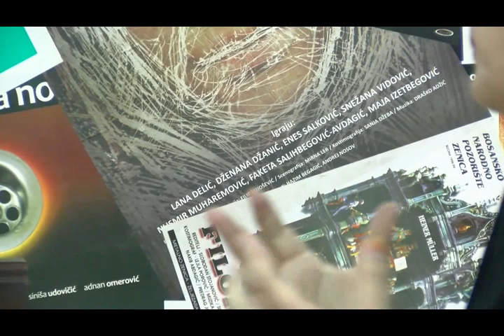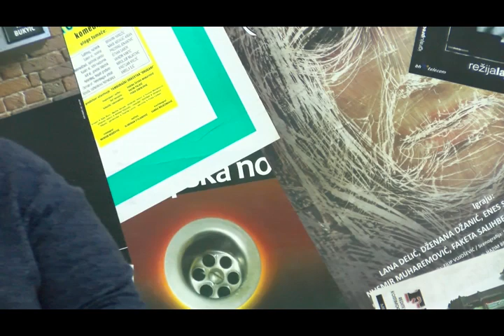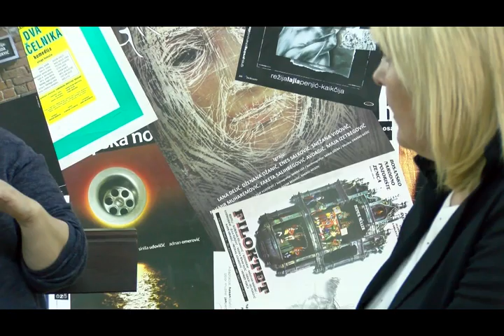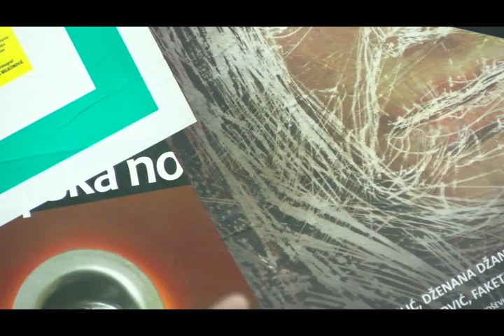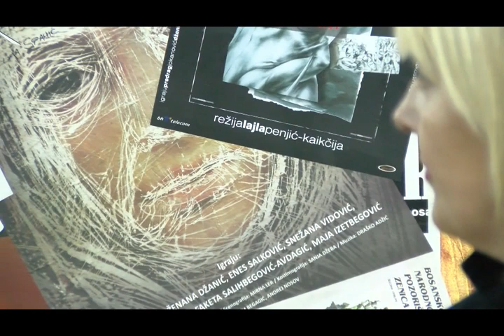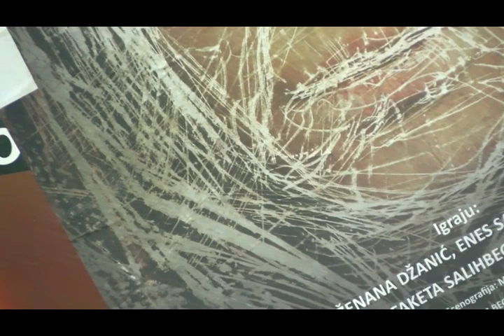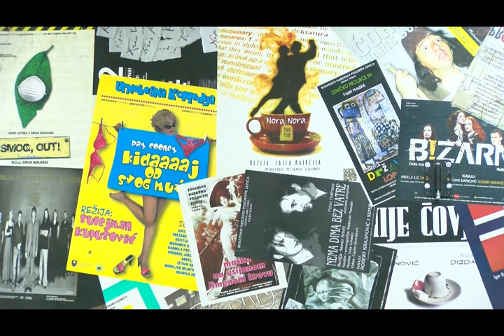RTV VISOKO: EMISIJA "VIŠA VISOČKA": FAKETA SALIHBEGOVIĆ AVDAGIĆ